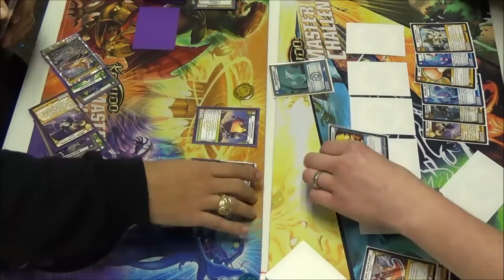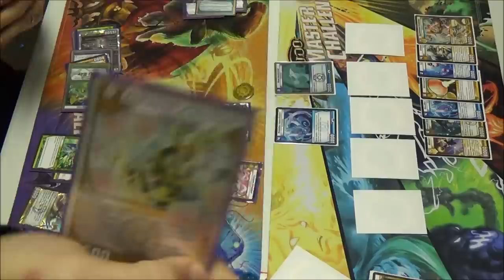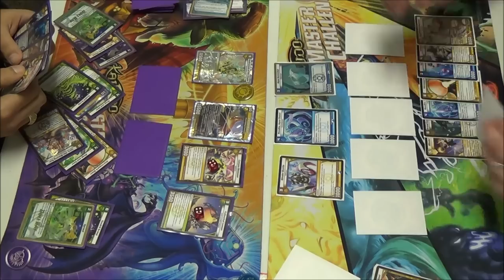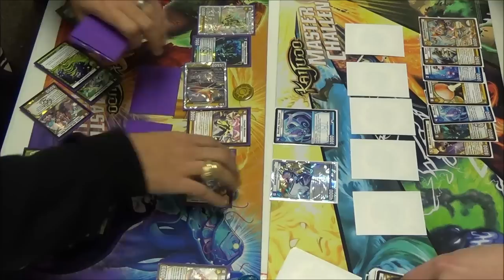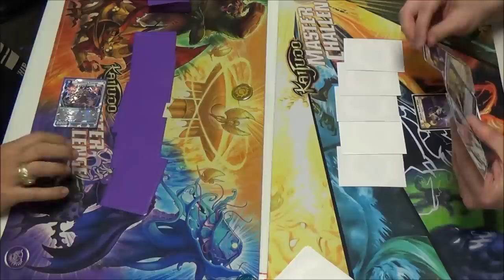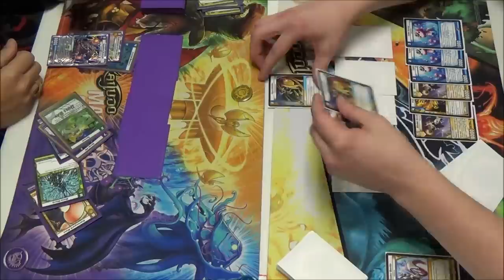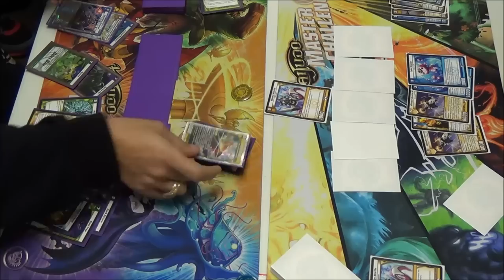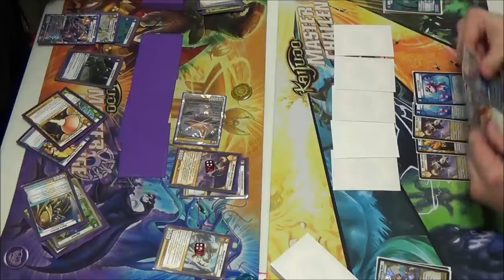Kaijudo - KMC Baton Rouge, LA - Round 3 Feature Match - Carlos Holstein vs. Logan Thorne 03/01/2014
Baton Rouge, Louisiana - 03/01/2014
Carlos Holstein (4-Civ Control) vs. Logan Thorne (LW Tempo)

ROCKET'S HIDEOUT
13847 Coursey Blvd, Baton Rouge, LA 70817